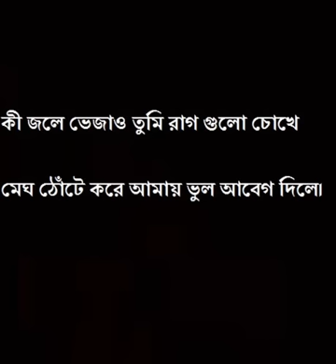Charpoka ( ছারপোকা ) By Ashes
Band- Ashes
Lyrics & Tune: Zunayed Evan
Mixed and Mastered by Sultan Rafsan Khan

গীটার কর্ড & লিরিকঃ-
Dm C
আধো আলোতে মন ছুঁয়েছে

E Dm
অন্ধকার একলা

Dm C E Dm
চোখে চশমা মনে অন্ধ;আয়নাতে চোখ ছোঁয়।

মিছেমিছি ভয় পাওয়া আবার হারিয়ে মেঘটা

মনে মনে ধরে হাঁটা;আমার ভাললাগা।

কী জলে ভেজাও তুমি রাগ গুলো চোখে

মেঘ ঠোঁটে করে আমায় ভুল আবেগ দিলে।

Dm C

তবু ভয় হয় মনে সংশয়

E Dm

কত সংলাপ ফিকে হয়

Dm C

E Dm

আবার হারিয়ে মেঘটা

Dm C E

মনে মনে ভাল লাগা;আমার

Dm

ভালবাসা।